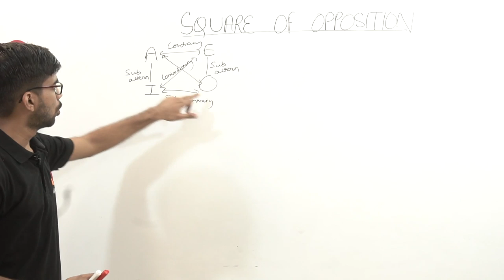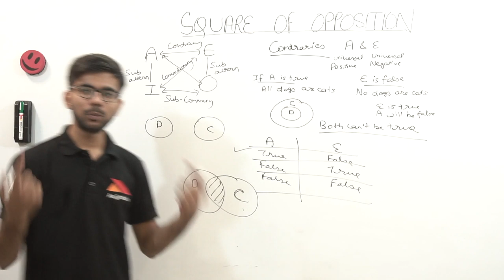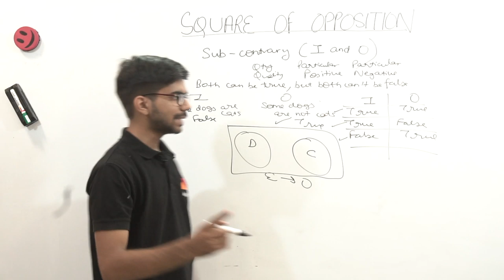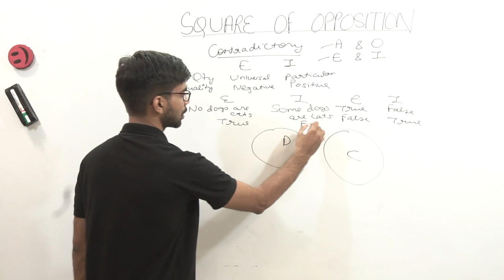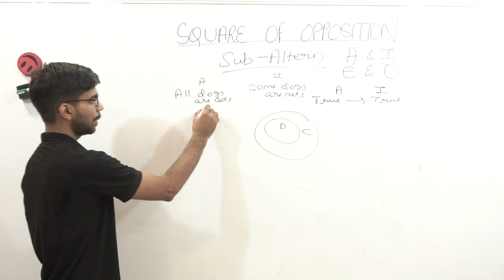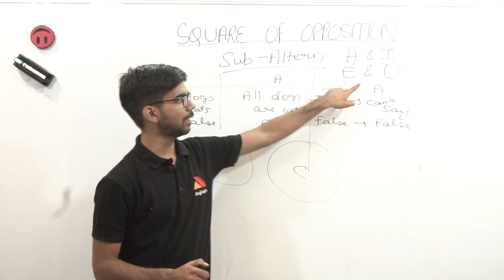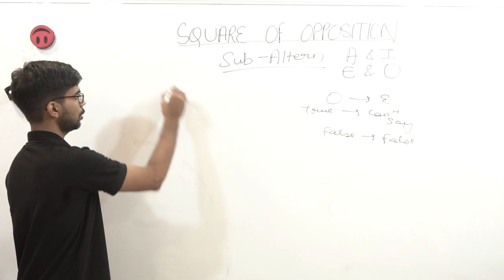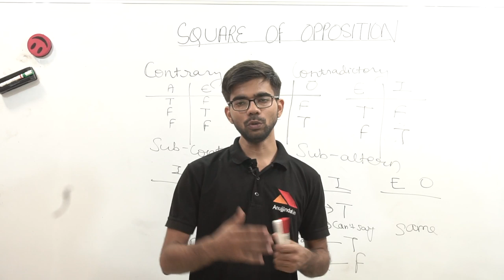Square of Opposition | Relation Between Categorical Propositions | UGC NET Paper 1 Dec 2019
In this video, relationships between various propositions of the square of the opposition have been discussed which are: contraries, sub-contraries, contradictories, and sub-altern.

OUR COURSES:⠀